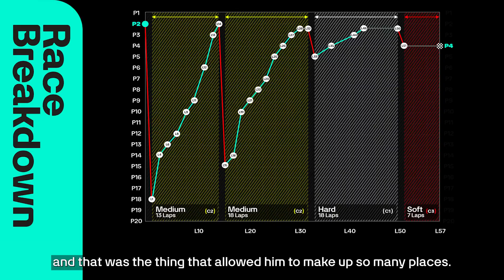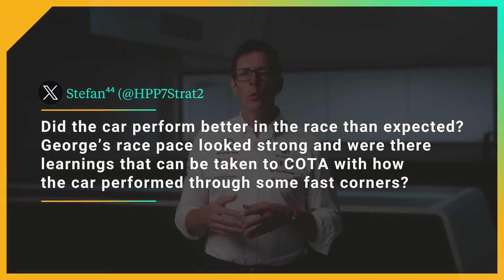Uitdagingen in de woestijn overwinnen | 2023 Qatar GP Akkodis F1 Race-debriefing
Verplichte stintlengtes. Beperkte bandentoewijzing. Extreme omstandigheden voor de chauffeurs. Oh, en een sprintformaat om op te starten. Er kwam veel op ons af bij de Grand Prix van Qatar 2023.
Trackside Engineering Director Andrew Shovlin komt deze week bij ons om al uw Qatar GP-vragen te beantwoorden in onze nieuwste @Akkodis F1 Race Debrief.